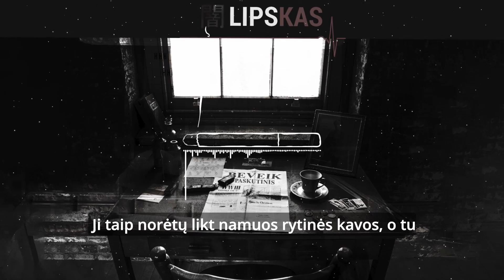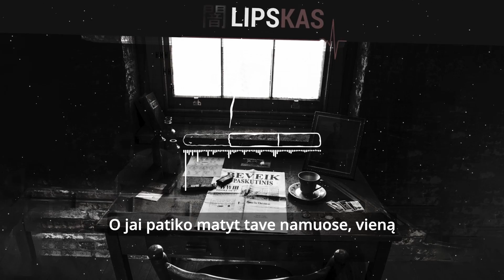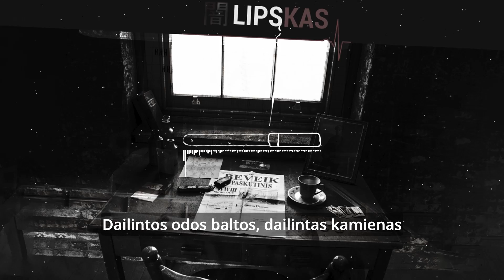Lipskas - Beveik paskutinis (2022)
- Lipskas -

Atlikimas (Vocals): Lipskas

Muzika (Music): Dansonn